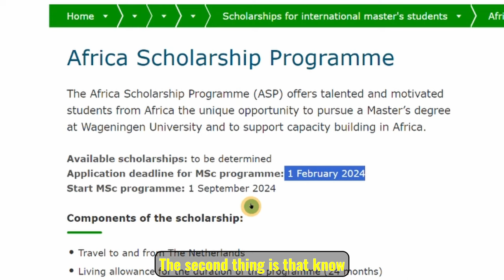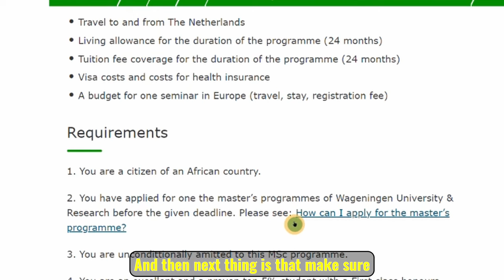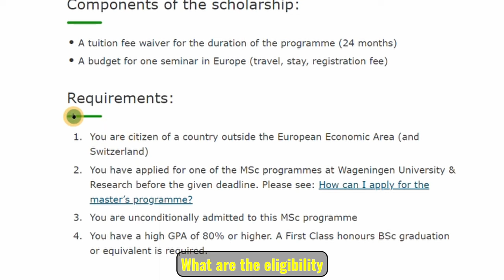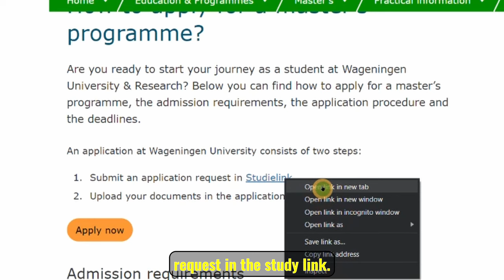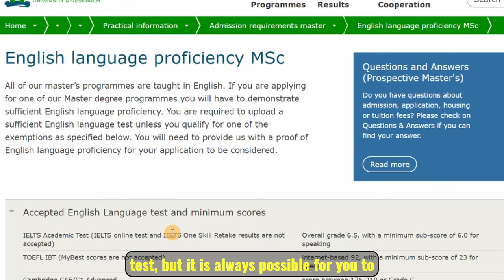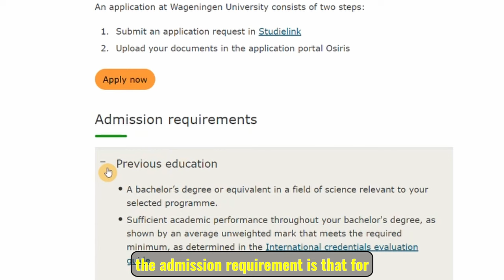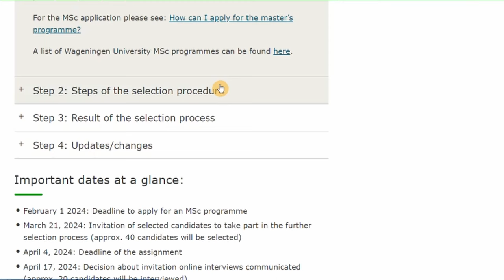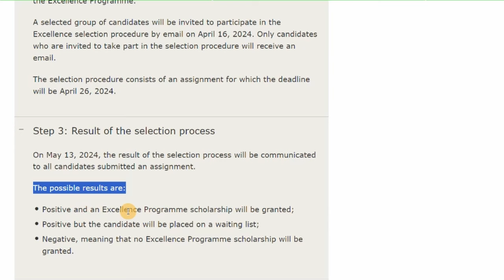100% FULLY FUNDED SCHOLARSHIP AT WAGENINGEN UNIVERSITY IN THE NETHERLAND.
Hello everyone, Here are 3 different scholarship opportunities to study in the Netherland Benefits are:

Travel to and from The Netherlands
Living allowance for the duration of the programme (24 months)
Tuition fee coverage for the duration of the programme (24 months)
Visa costs and costs for health insurance
A budget for one seminar in Europe (travel, stay, registration fee)